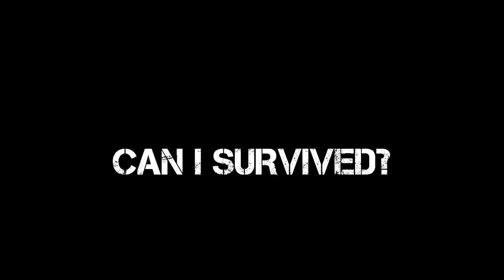THE MORE HIGH PENETRATION THE MORE CHANGES OF WINNING | aamon combo 2023 | aamon rotation | MLBB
BANANAS 🍌😌

•DEVICE : REALME 7
•EDITING APPS : INSHOT, PICSART
•RECORDER : REALME INBUILT
                              RECORDER

•Related Content:
•Your quarries:
aamon gameplay
aamon gameplay pro player
aamon gameplay 2022
aamon gameplay 2023
aamon gameplay tutorial
aamon gameplay ml
aamon gameplay combo
aamon gameplay top global
aamon gameplay exp lane
aamon gameplay tips and tricks
aamon gameplay
aamon
aamon tutorial
aamon best build 2023
aamon best build 2022
aamon mobile legends
aamon starlight skin
aamon top 1global
aamon combo
aamon build
aamon new skin
aamon new build
aamon new skin starlight
aamon new hero
aamon new patch
aamon new skin 2022
aamon new skin survey
aamon new upcoming skin
aamon new skin 2023
aamon new meta
aamon best build
aamon best combo
aamon best build and emblem 2022
aamon best build 2022 new update
aamon best build 2022 offlane
aamon best emblem
aamon best build 2023 emblem
aamon best play
aamon tutorial
aamon top 1 global
aamon trailer
aamon top global
aamon tutorial combo
aamon tips and tricks
aamon tutorial 2022
aamon tips
aamon tank
aamon tank build
aamon voice lines
aamon vs gusion
aamon VS valentina
aamon vs julian
aamon voice
aamon vs lancelot
aamon vs ling
aamon vs karina
aamon voice actor
aamon vs dyrroth
how to play aamon
how to play aamon mobile legends
how to play aamon 2022
how to play aamon 2023
how to play aamon stack
how to play aamon combo
how to play aamon in ml
how to play aamnon like a pro
how to play aamon betosky
how to play aamon in mlbb
best aamnon build 2022
best aamon
best aamon build
best aamon build 2023
best aamon build mobile legends
best aamon comnbo
best aamnon mobile legends
best aamon build ml
aamon best build and enmblem 2023
mlbb
mlbb indonesia
mlbb live
mlbb m4
mlbb x jujutsu kaisen
mlbb daily clips
mlbb exe
mlbb jujutsu kaisen
mlbb official
mlbb cinematic
mobile legends
mobile legends bang bang
mobile
mobile mnoba
mobile game
mobile legends cinematic
aamon combo
aamon collector skin
aamon cyber assassin
aamon cinematic trailer
aamon combo 2022
aamon counter
aamon critical build
aamon counter item
aamon cara main
aamon clasky gaming
top aamon
top aamon 2022
top aamon ml
top aamon 2023
aamon top 1 global 2023
aamon top global 2022
top ml aamon
aamon top 1 ph
top 1 aamon gameplay
top 1 aamon 2022
Aamon
aamon mlbb
aamon montage
aamon tricks
aamon savage
Mobile legends
Aamon Tips
Aamon Tricks
Aamon Build
aamon Savage
Aamon Emblem
aamon best item
Aamon tutorial
aamon and gusion
aamon offlane
aamon tutorial 2023
aamon emblem 2023